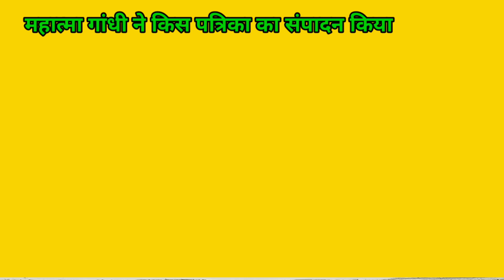Class 10TH history chapter 8 part 4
प्रेस संस्कृति और राष्ट्रवाद# गांधी जी ने किस पत्रिका का संपादन किया